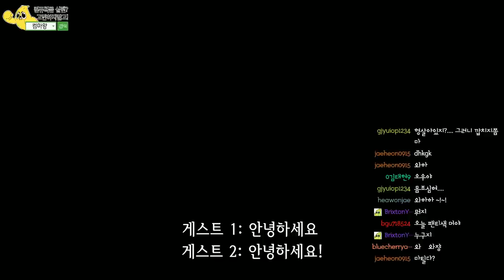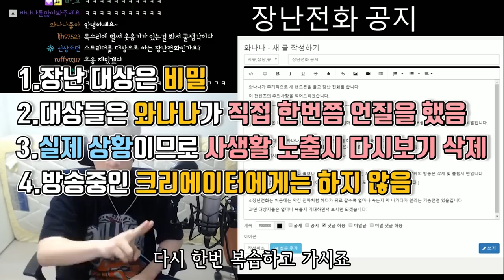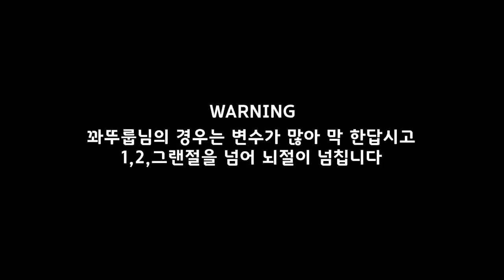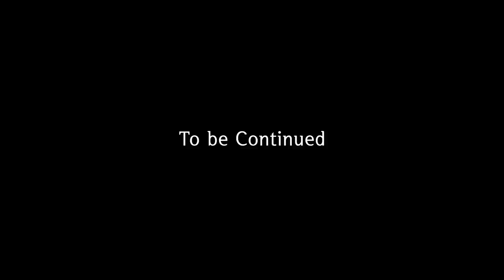이번엔 속일 수 있다, 장난전화 3편!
괜찮가 기회는 많다!